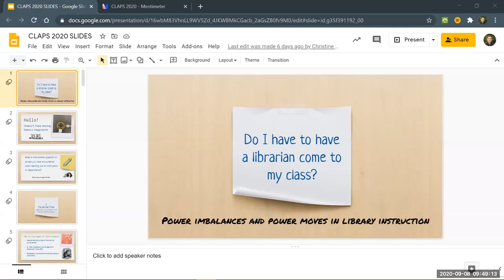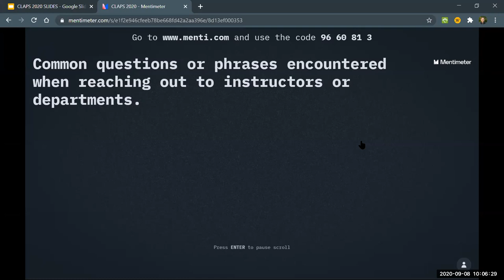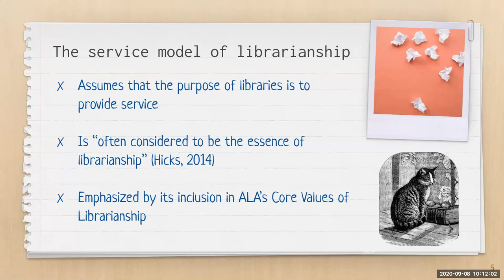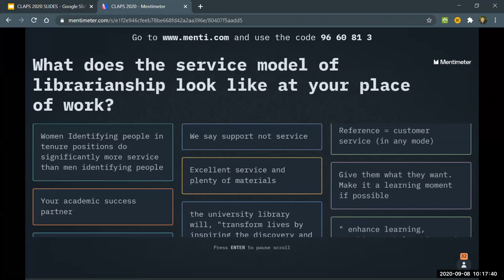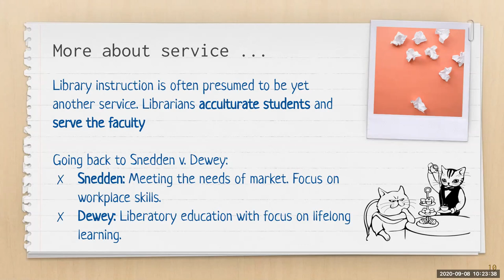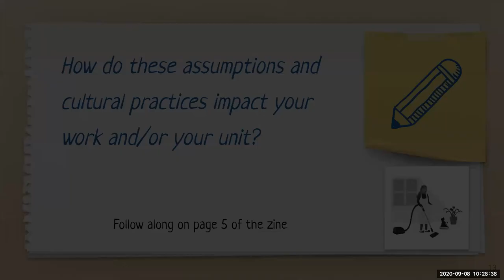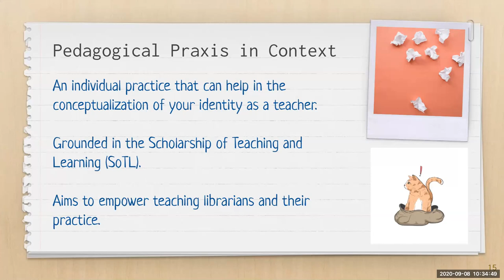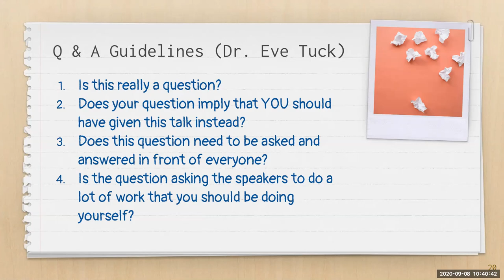Do I have to have a librarian come to my class? - CLAPS 2020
Presenters: Roberto Arteaga & Christine Moeller, Pacific Lutheran University

The question, “Do I have to have a librarian come to my class,” may be familiar to academic teaching librarians. At first, this question may be frustrating in multiple ways, but a thorough examination of the context behind the question can help identify the root and the broader implications of such questions. These types of questions highlight the structures that impact library instruction and reveal the ways in which power imbalances affect the work and mission of teaching librarians. In this interactive presentation, attendees will engage in a series of activities and discussions centered around the structures and power imbalances that are deeply embedded within higher education. Participants will dissect, analyze, and interpret questions and situations familiar to teaching librarians in order to begin formulating pedagogically meaningful responses. Through this exploration, participants will be able to identify the root of power imbalances and determine ways to foster change.